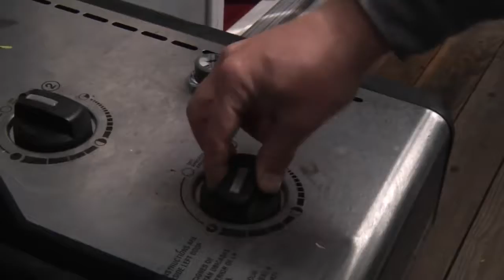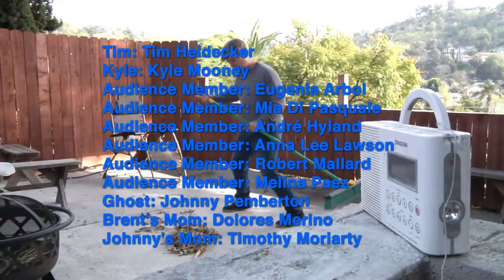Pound House 6 BBQ